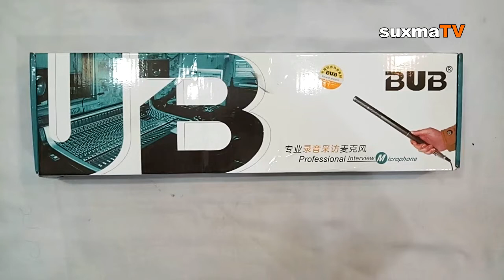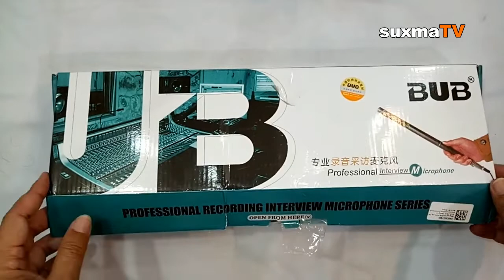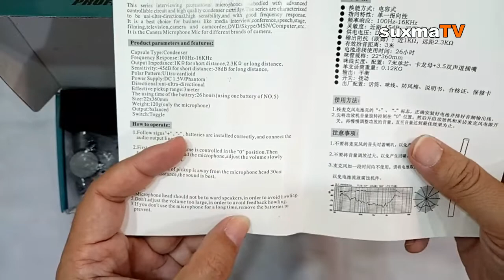INI DIA MICROPHONE NGEVLOG WAWANCARA MURAH HASILNYA JOSS MA-G18 BISA DARI HP DAN DSLR